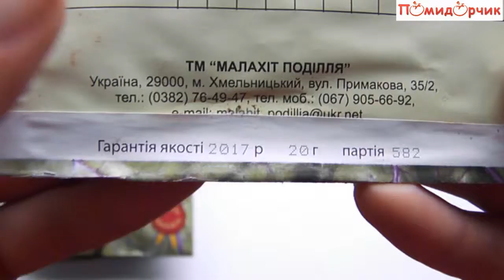Семена Свеклы Столовой Багровый Шар - Помидорчик